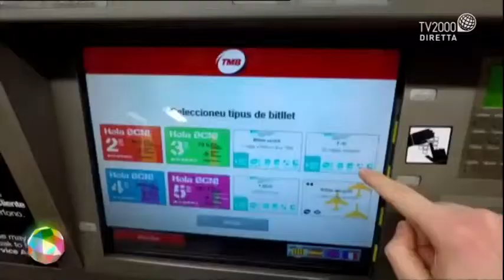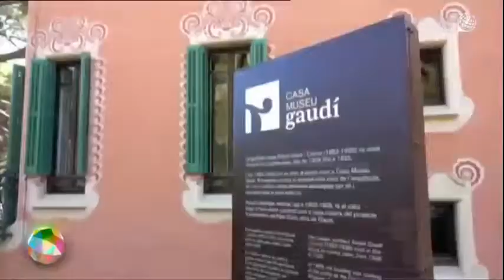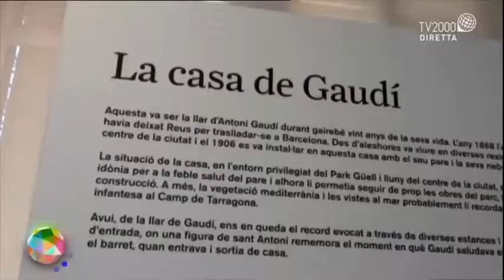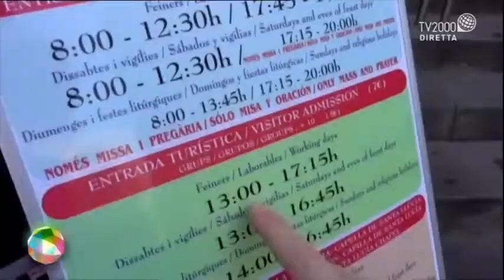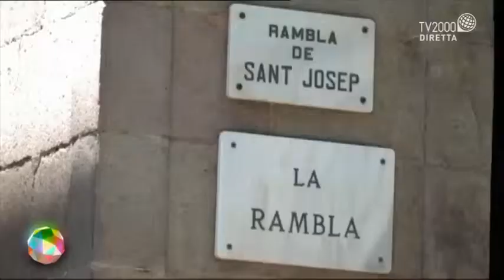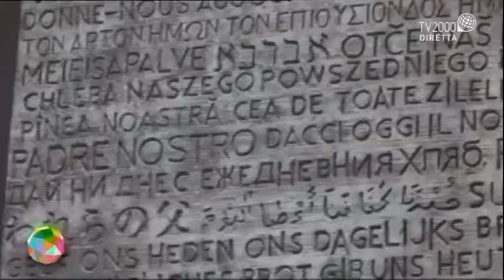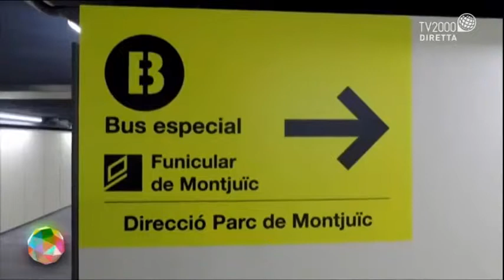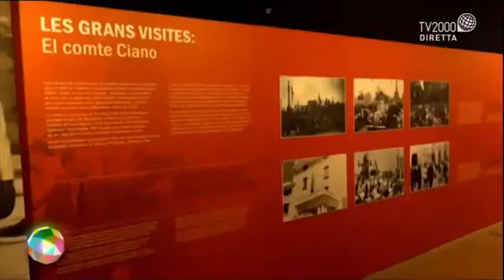Mr Low Cost - Barcellona (il mondo insieme di Licia Colò)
Missione: visitare Barcellona con un budget di 250 €. Seguiamo Mr Low Cost e vediamo se la  missione ha avuto successo.